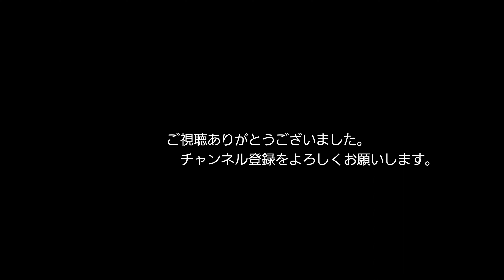1/28 の 4075レ EF510-301 小波瀬西工大前ー行橋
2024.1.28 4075レ   小波瀬西工大前ー行橋